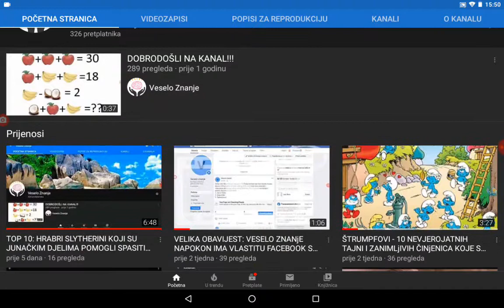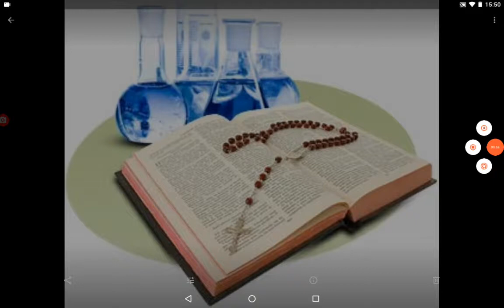ZNANSTVENICI VJERNICI: 10 VELIKIH KRŠĆANSKIH ZNANSTVENIKA KOJI SU VJEROVALI U BOGA!!! ⚛️♥️✝️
Iako su tijekom povijesti, a napose tijekom 20. stoljeća, propagande totalitarnih režima tvrdile da religija i znanost ne idu zajedno, u modernoj je demokraciji taj mit razbijen, te je dokazano da su gotovo svi veliki svjetski znanstvenici ujedno bili i vjernici. U ovom videu prikazat ću vam 10 velikih kršćanskih znanstvenika koji su vjerovali u Boga, od Alberta Einsteina, preko Galilea Galileia pa sve do sir Isaaca Newtona. Ako vam se video svidio, ostavite lajk i pretplatite se za još ovakvih videa.